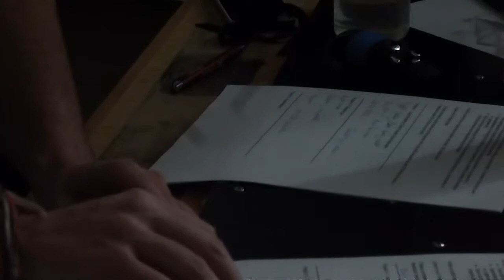#2 - BAEN 580b 2015 "light ruler"